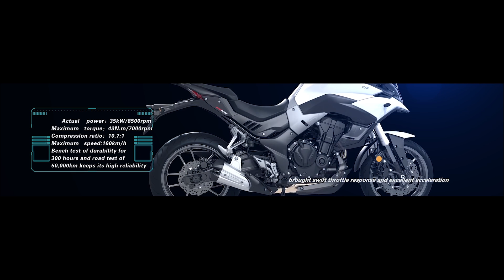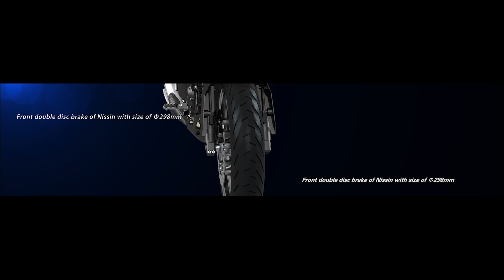VOGE 500 DS 2020 (vídeo oficial Especificaciones)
Con la llegada al mercado español de la nueva 500DS, VOGE amplía su catálogo hasta los 5 modelos. E nuevol buque insignia de la firma asiática comparte motorización con su hermana 500R naked y, en breve, será complementada por la 300DS. Trail asfáltico de última generación ideal para carnet A2.